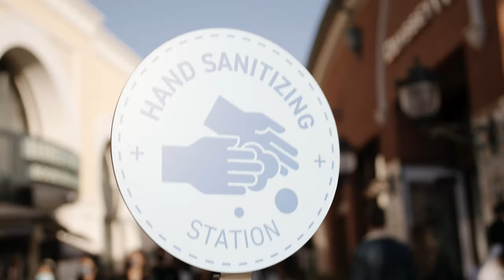Canon C70 Test Footage | Sigma 24-70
First time trying out the C70 with the Canon Speedbooster & Sigma 24-70mm.  The autofocus didnt seem to have any issues.